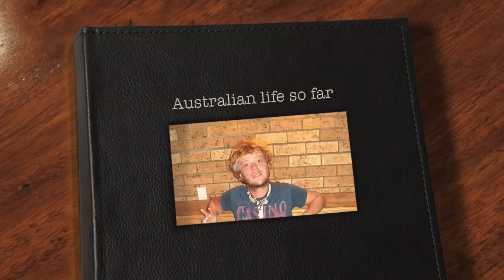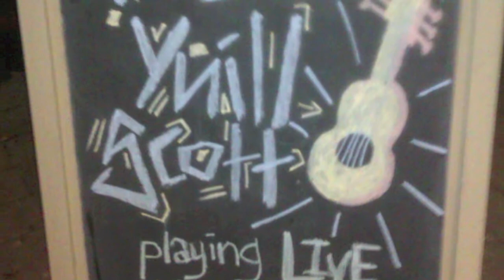Yuill Scott's Australian life so far...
Yuill Scott's Journey to Australia begins here, 7 years ago he came to OZ to follow his path for more gigs and inspiration for his songwriting. Here is just some of the people and places he has ventured.